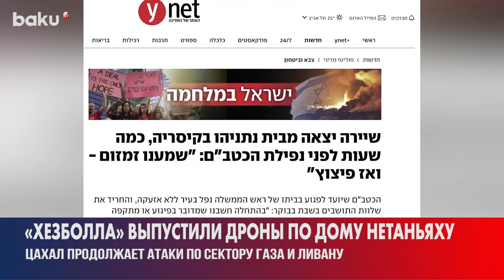Резиденция премьер-министра Израиля подверглась атаке беспилотников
Беспилотный летательный аппарат, запущенный с территории Ливана, совершил нападение на частный дом премьер-министра Израиля Биньямина Нетаньяху, расположенный в прибрежном городе Кесария. Инцидент вызвал серьезную обеспокоенность по поводу безопасности высокопоставленных израильских чиновников.